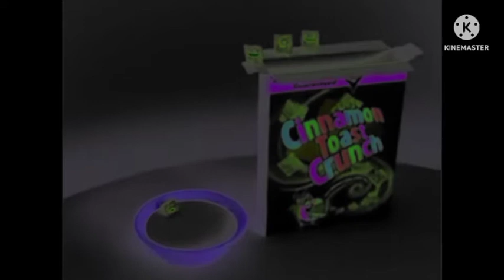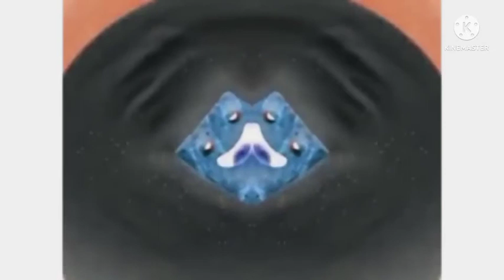cinnamon toast crunch high dive [sponsored longue effects 1798]